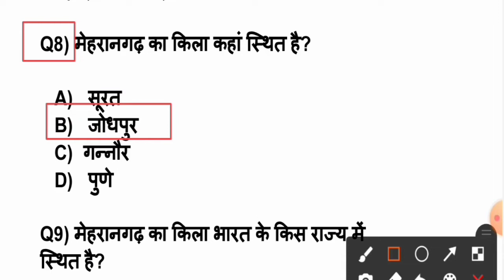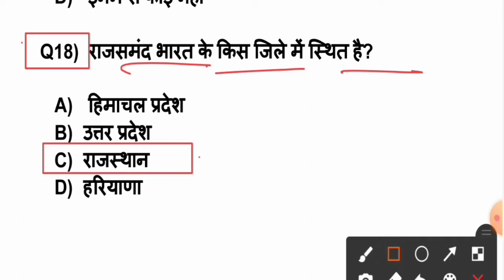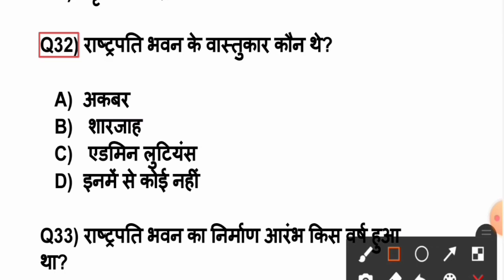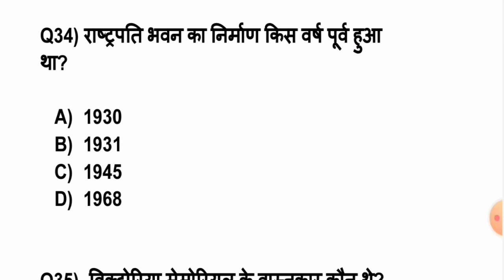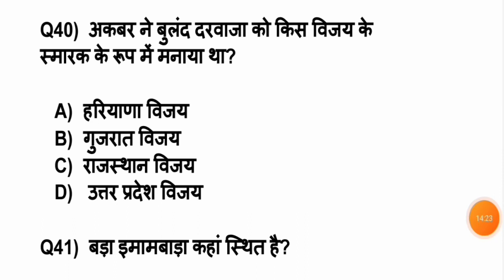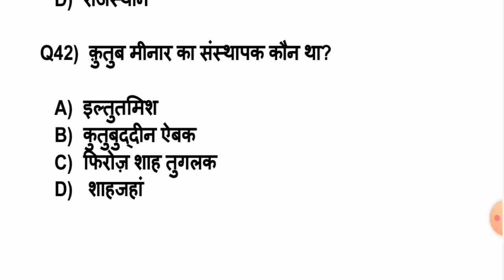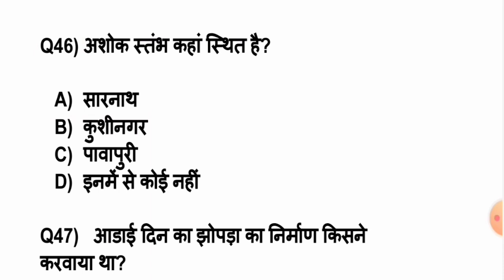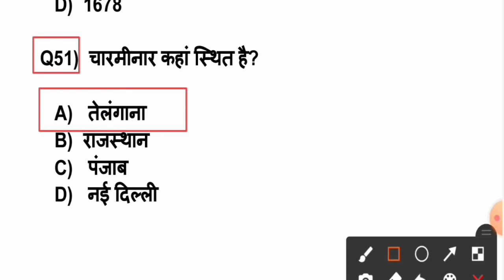भारत के प्रमुख ऐतिहासिक स्थल, इमारतें किले का निर्माणकर्ता | GK in hindi Questions Answer | gk trick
Your Quires

GK trick
Railway group d
Rrb ntpc
Railway
up si
Up si GK
GK
Ssc
upsc
up police
force
ssc gd
Bank
Gs
gk in Hindi questions and answers
भारत के प्रमुख ऐतिहासिक स्थल
किले का निर्माण करता
प्रमुख इमारतें
भारत के प्रमुख